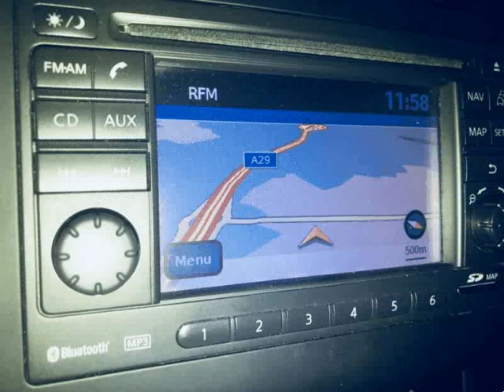Nissan Qashqai 1.6 dCi Tekna Sport para Venda em CR Automoveis . (Ref: 563200)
Nissan Qashqai 1.6 dCi Tekna Sport para Venda em CR Automoveis . (Ref: 563200) do ano 2013 com 126392 Kms.Oferta revisão
Com garantia de 12 meses acresce o valor de 1000 euros.
Horário: Segunda a Sexta das 10:00 ás 13:00 e das 14:00 ás 20:00
Sábado das 10:00 ás 13:00 e das 14:00 ás 17:00
Domingos e Feriados abertos (sob consulta)
Rua Das Lages nº 725 , Canelas 4410-272 Vila Nova de Gaia .Todos os dados e disponibilidade carecem de confirmação junto do vendedor.